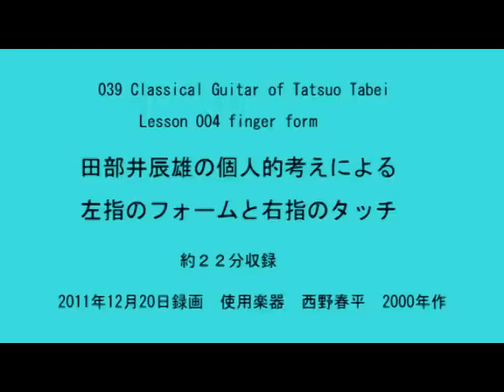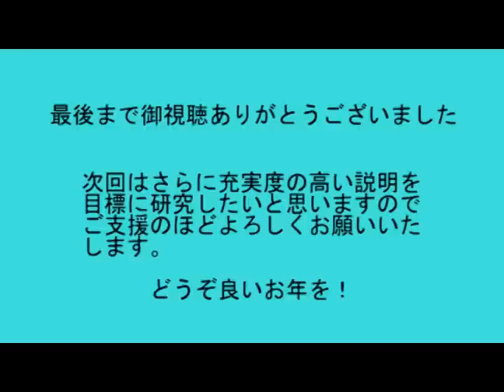039a Classical Guitar of Tabei Lesson 004押弦のフォーム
２０１１年１２月２１日youtubeにアップしましたが画像ノイズがひどいので２０１４年１２月２７日改めてアップロードしました。内容は押弦のフォームと右指のタッチについてです。２分２４秒からカルカッシOP60-2で基本的ないくつかのフォームを説明、７分あたりから模範演奏をしました。９分過ぎからは右指は構えたときにすでに力が入った状態であるという説明の後、カルカッシOP60-3で実演していきます。また１８分あたりでは、Pでもiでもmでもaでも同じような音を作れるという説明の後、ビラロボスの前奏曲３番の後半で模範演奏を示しました。